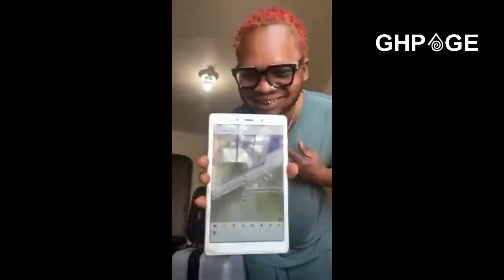Moments Afia Schwar was denied entry into the plane at Holland's airport coz she was overly drʊnk